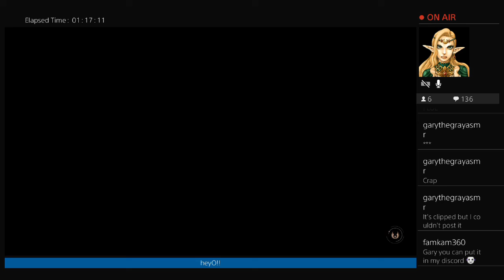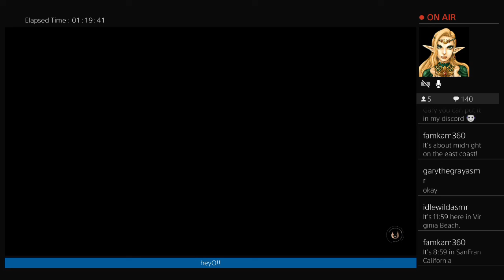Star Wars Jedi: Fallen Order playthrough pt 5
Frut Snacs strike back!